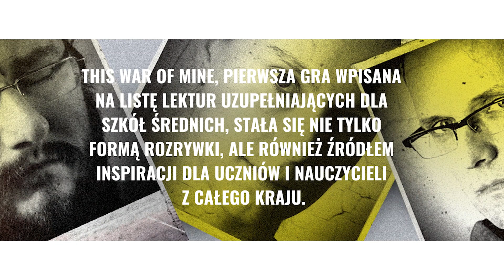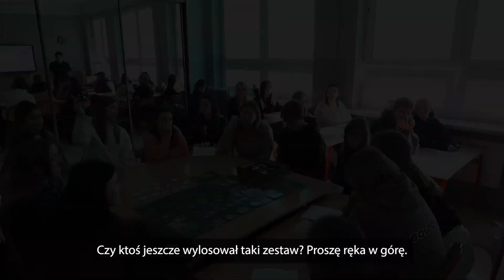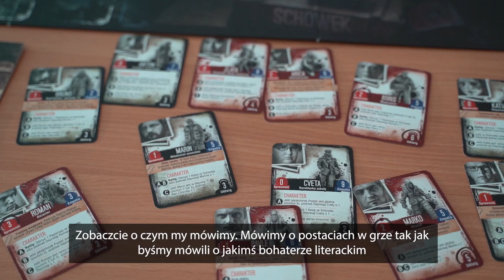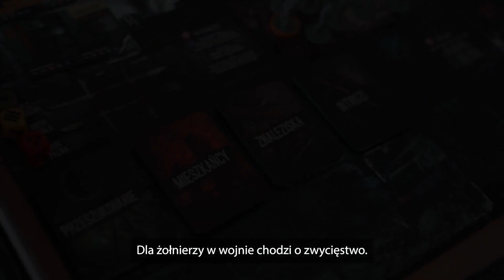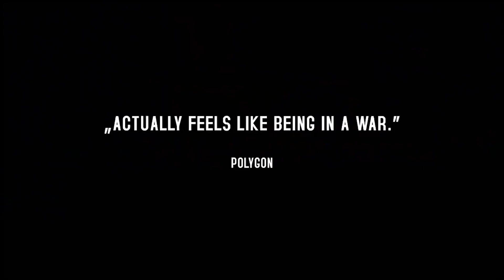This War of Mine w edukacji. Podsumowanie konkursu This Game of Mine